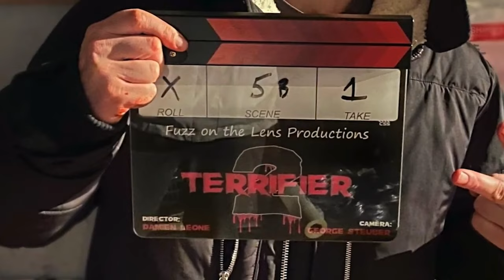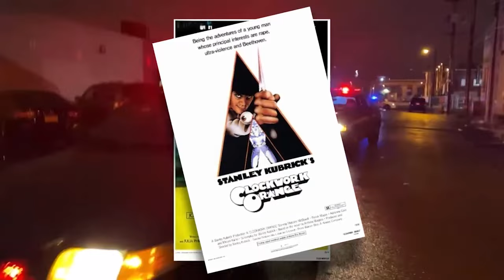TERRIFIER | Damien Leone Interview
Terrifier 2 which is now streaming on VOD sees the return of the sinister Art the Clown, who travels to Miles County to terrorize a teenage girl and her younger brother on Halloween night.

Today On JoBlo our very own Tyler Nichols sat down with writer and director of Terrifier2 Damien Leone, as he talk about the origin of ArtTheClown and the early days of the horror franchise, his favorite characters, the upcoming Terrifier3 , the practicality of the kills, working with legendary make up artist Tom Savini, and so much more!